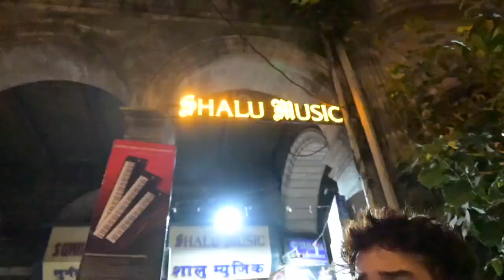papa ne diya home studio gift | Abhilash Kumar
video shot on @nikonind  z30